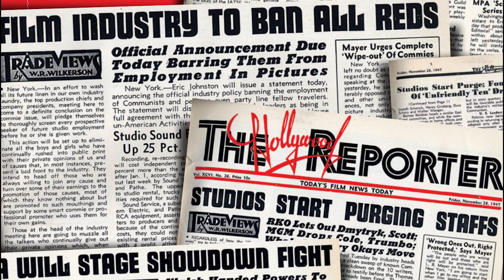The Infamous Hollywood Blacklist Silencing Voices in the Golden Age of Hollywood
The Golden Age of Hollywood, celebrated for its glamorous stars, iconic films, and pioneering cinema, also harbors one of the darkest chapters in American entertainment history: the Hollywood Blacklist.

The origins of the Hollywood Blacklist trace back to the late 1940s, during the early stages of the Cold War. The fear of communism, known as the Red Scare, was pervasive across the United States. Amidst this climate of suspicion, the House Un-American Activities Committee (HUAC) focused its attention on Hollywood, believing that communist propaganda could infiltrate American films and influence the public.

In 1947, HUAC held highly publicized hearings to investigate alleged communist activities in the film industry. Ten screenwriters and directors, collectively known as the Hollywood Ten, were subpoenaed to testify. These individuals, including Dalton Trumbo and Ring Lardner Jr., refused to answer questions about their political beliefs and associations, invoking their First Amendment rights. Their refusal led to charges of contempt of Congress, resulting in prison sentences and the beginning of the blacklist.

Following the hearings, Hollywood executives, under pressure from HUAC and fearful of public backlash, began to compile and enforce a blacklist. This list included actors, writers, directors, and other industry professionals suspected of having communist ties or sympathies. The impact was immediate and devastating: those blacklisted found themselves unemployable in the industry they had helped build.

The criteria for being blacklisted were often arbitrary and based on tenuous evidence. Mere association with known communists, participation in leftist organizations, or previous involvement in political activism could result in blacklisting. The pervasive fear and paranoia led to a culture of suspicion and betrayal, with some individuals naming colleagues to avoid persecution themselves.

The blacklist’s effect on Hollywood was profound. Creativity and collaboration were stifled, as the industry became a battleground for political ideology. Many blacklisted writers continued to work under pseudonyms, while others left the country to pursue their careers abroad. The emotional and financial toll on those affected was significant, with some never fully recovering their careers or reputations.

Despite the oppressive atmosphere, there were moments of defiance and resilience. Dalton Trumbo, one of the most prominent blacklisted writers, continued to write and eventually won two Academy Awards under pseudonyms. His story, and that of others who fought against the blacklist, serves as a testament to the enduring spirit of artistic expression.

The Hollywood Blacklist began to lose its grip in the late 1950s and early 1960s, as the political climate shifted and public opinion turned against the practice. However, the damage had been done. The blacklist remains a stark reminder of how fear and intolerance can undermine freedom of expression and justice.

Today, the Hollywood Blacklist is studied as a cautionary tale. It underscores the importance of protecting individual rights and the dangers of allowing political hysteria to dictate cultural expression. The legacies of those who were blacklisted continue to influence Hollywood, serving as a powerful reminder of the resilience and courage needed to uphold artistic freedom.